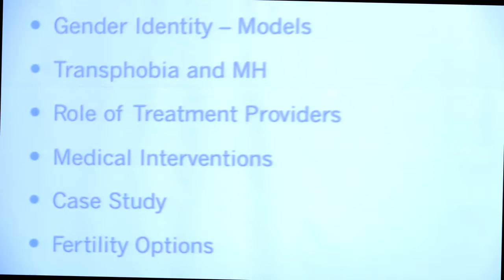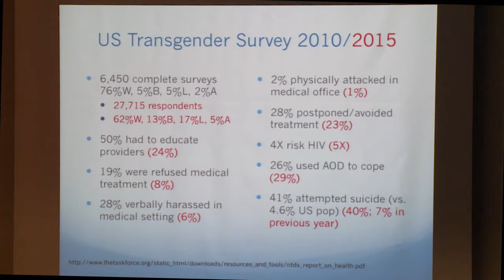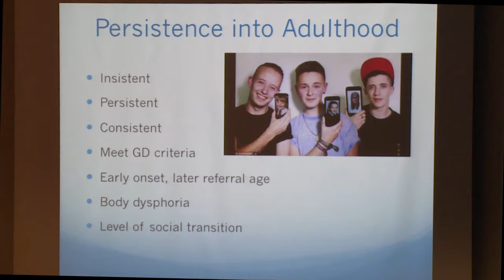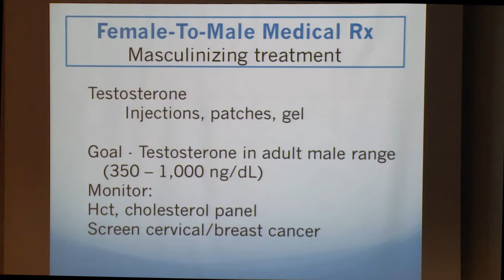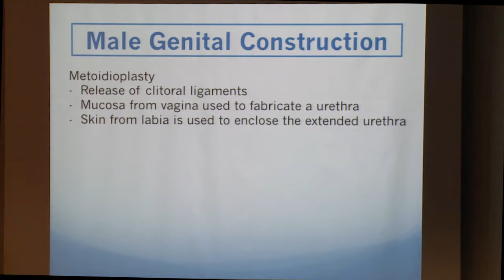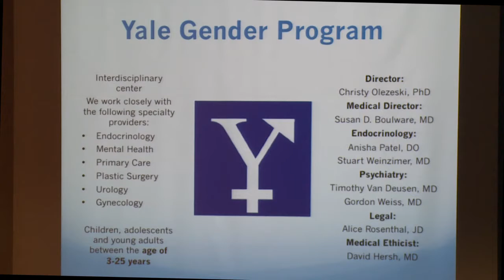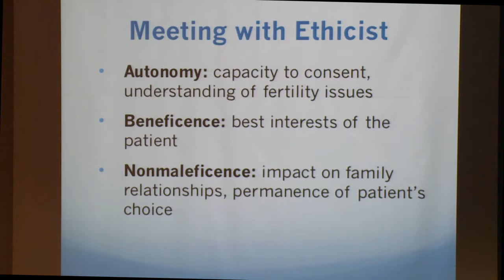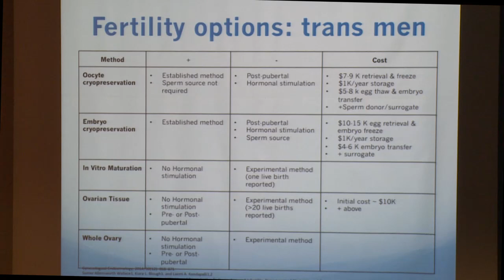Olezeski, Boulware, Patel: 102017